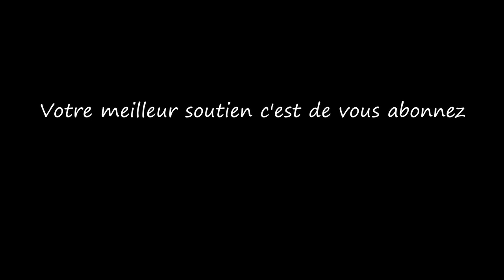Voyage /Journey...Musique & Paroles Le Monde d'Epsilon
La chanson "Voyage" évoque un voyage en train à vapeur à travers des paysages psychédéliques et joyeux. Les paroles décrivent l'innocence et la beauté du voyage, avec des champs colorés, des montagnes majestueuses et des moments de joie partagée. C'est un hymne à la découverte, à l'émerveillement et au bonheur de voyager...

Paroles "Voyage"

Couplet 1
Dans un train à vapeur, l'aventure commence,
À travers la campagne, une danse d'innocence,
Les champs peints de couleurs, un spectacle enchanté,
Un voyage psychédélique, notre âme envoûtée.

Couplet 2
Les montagnes s'inclinent, les rivières dansent,
Le train à vapeur trace sa route en confiance,
Les arbres se balancent, les oiseaux chantent leur chanson,
Un voyage en technicolor, une évasion sans raison.

Refrain
Voyage en train, une folie joyeuse,
À travers des paysages, une palette fabuleuse,
La vapeur s'élève, les rires éclatent en chœur,
Dans ce voyage coloré, le bonheur est notre lueur.

Couplet 3
Le soleil se couche, la lune prend sa place,
Le train à vapeur poursuit son doux pas de grâce,
Les étoiles s'allument, une lueur dans la nuit,
Ce voyage inoubliable, dans nos cœurs, luit.

Ces paroles vous inspirent et vous souhaitez chanter sur "Voyage" merci d'utiliser mes Paroles ,exprimer ainsi tout votre talent d'interprète en y apportant votre style et que naisse cette sincère alchimie artistique entre nous ;)

Epsilon

The song "Journey" evokes a journey on a steam train through psychedelic and joyful landscapes. The lyrics describe the innocence and beauty of travel, with colorful fields, majestic mountains and moments of shared joy. It is a hymn to discovery, wonder and the joy of traveling...

Lyrics Journey

Verse 1
In a steam train, the adventure begins,
Through the countryside, a dance of innocence,
Fields painted with colors, an enchanted sight,
A psychedelic journey, our souls take flight.

Verse 2
Mountains bow, rivers in a dance,
The steam train confidently takes its chance,
Trees sway, birds sing their song,
A technicolor voyage, where we belong.

Chorus
Train ride, a joyful spree,
Through landscapes, a fabulous spree,
Steam rises, laughter in the air,
In this colorful journey, happiness we share.

Verse 3
The sun sets, the moon takes its place,
The steam train continues its gentle pace,
Stars light up, a gleam in the night,
This unforgettable journey, in our hearts, takes flight.

You want to sing on "Journey" use my lyrics ,express all your vocal talent and bring your style to it and may this true artistic complicity be born between us ;)

Epsilon